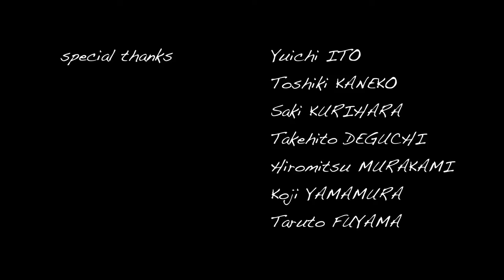TOBACCO（中村仁美/Hitomi NAKAMURA)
「TOBACCO」

東京藝術大学大学院映像研究科 アニメーション専攻 1年次作品2012

監督：中村 仁美
効果音：櫻井 美希、青木 シモーヌ、鈴木 勝貴
プロデューサー：岡本 美津子

シノプシス：
たばこは昔から人々を魅了し続けます。やめたくてもそう簡単にはやめさせてくれません。縁を切りたくてもあなたのすぐ後ろにたばこの妖精が迫っています。たばこの世界へトリップしましょう。

" TOBACCO "

 1st year Work 2012, Tokyo University of the Arts, Graduate School of Film and New Media, Department of Animation

Director：Hitomi NAKAMURA
Sound Design：Miki SAKURAI, Simone AOKI, Katsutaka SUZUKI
producer : Mitsuko OKAMOTO

Synopsis：
Tobacco has been fascinated people for centuries and does not allow them to stop smoking even they want to. Even though you want to finish with smoking, the spirits of tobacco are just behind you.  Let’s enjoy a trip to the world of tobacco.